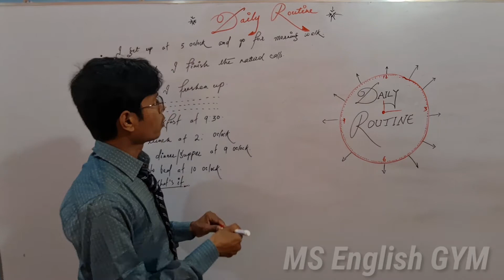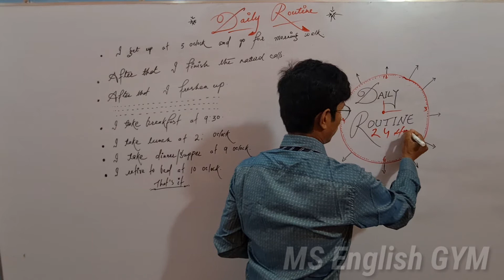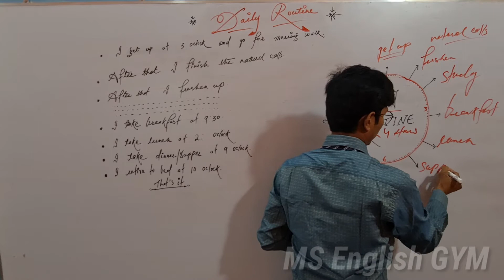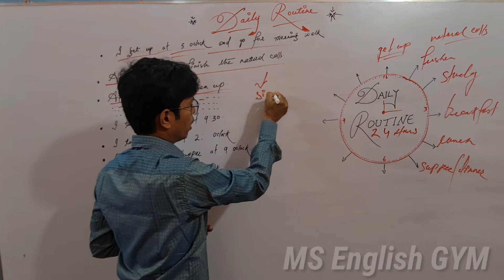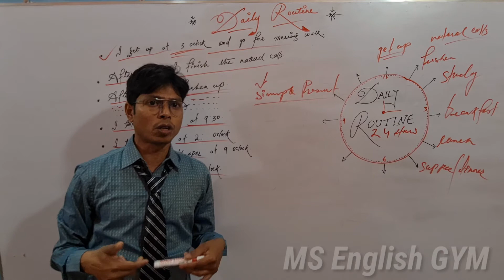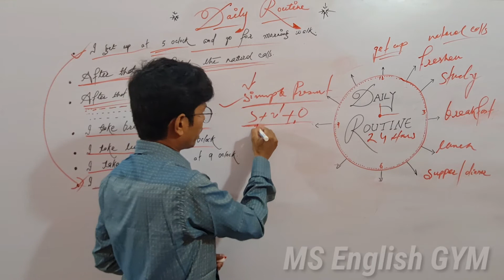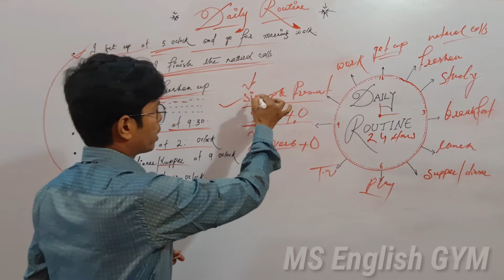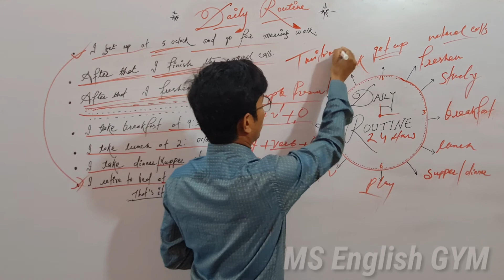DAILY ROUTINE IN ENGLISH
DAILY ROUTINE  //MS English GYM//